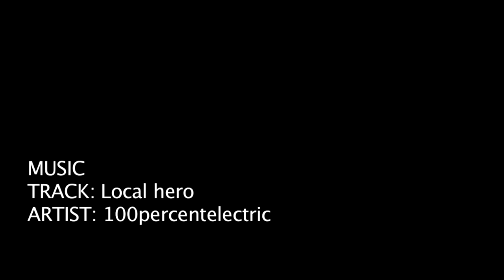MARGARET RIVER PERFECTION